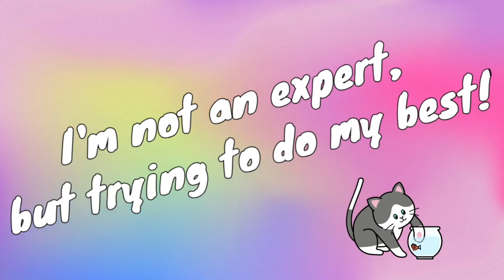2022 CAKE 1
You can order po kay KyleTine's Sweet Treats.
Masarap at murang cakes and pastries.